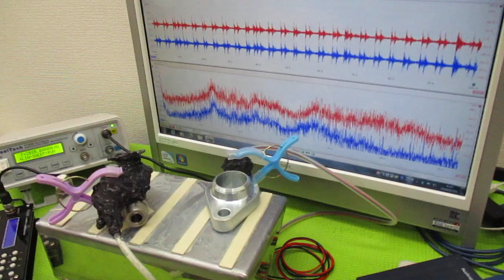非線形振動現象をコントロールする超音波発振制御技術